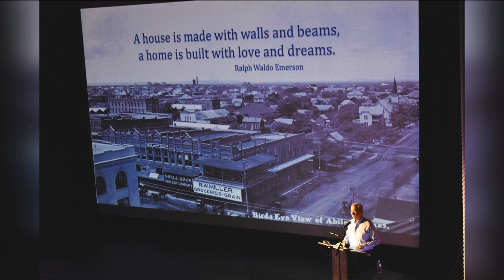Jay Moore Presents: An Abilene Scrapbook Thursday at The Paramount Theatre